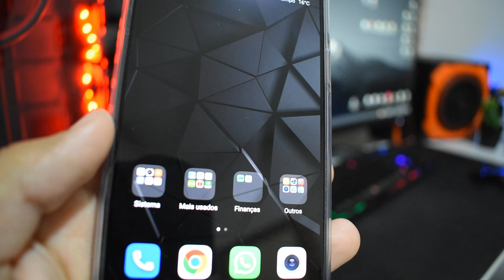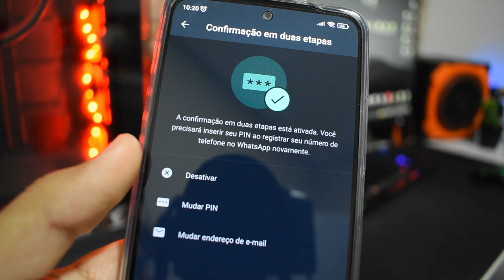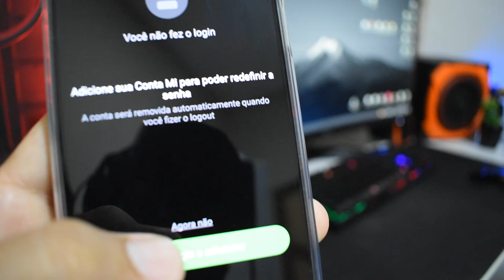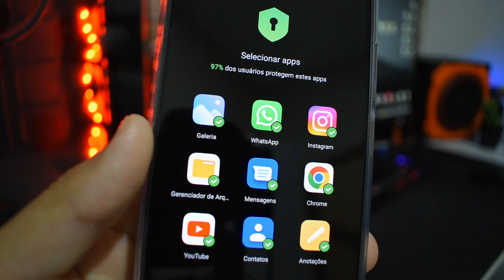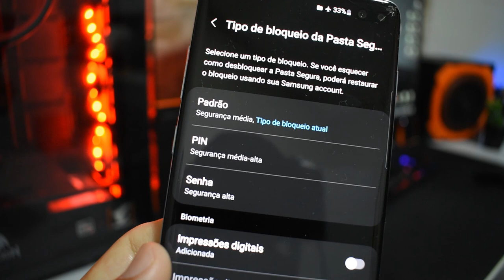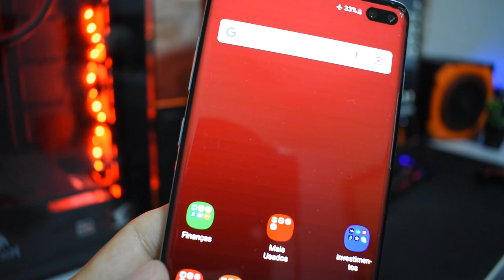Como colocar SENHA no WHATSAPP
Como definir uma senha para entrar no Whatsapp, que seja diferente da usada para desbloquear o celular, e evitar também que alguém roube sua conta do Whatsapp ou que vejam suas conversas.